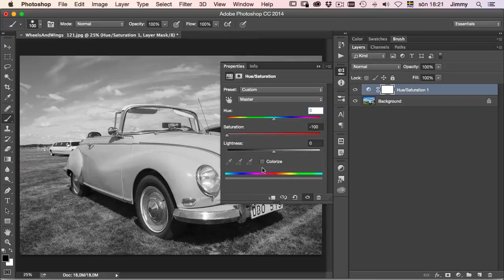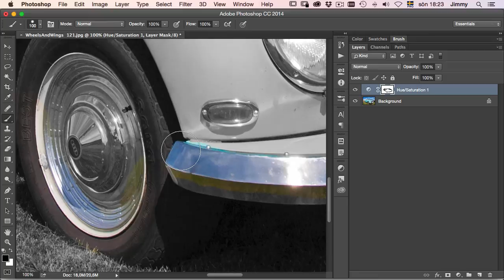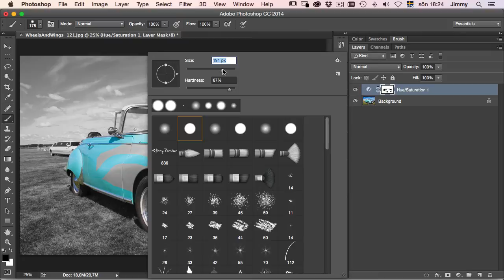Skapa en svartvit bild med delar i färg i Photoshop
I den här kursen så visar jag hur man gör en bild svartvit photoshop med en detalj i färg. För att göra detta så använder vi oss av justeringslager och lagermasker.